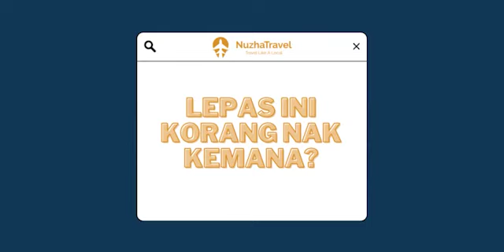PHO? APA TU??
Jom travel bersama Nuzha Travel